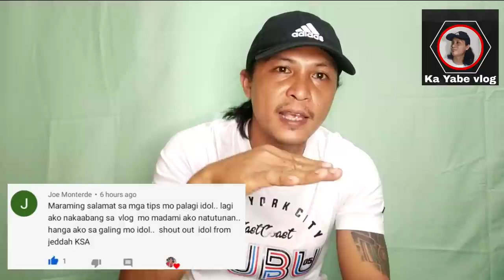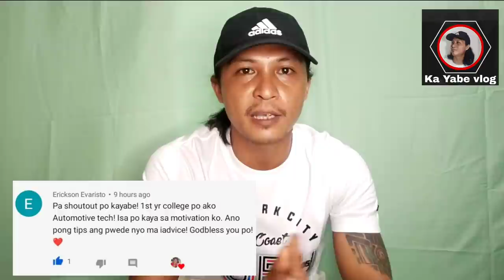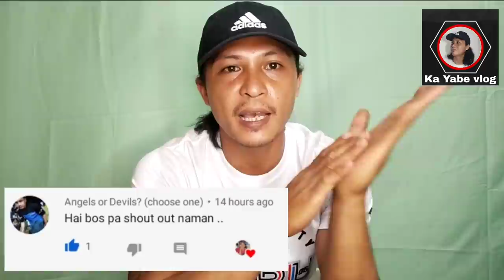4HL1 HARD STARTING || ENGINE OFTEN STOP || TROUBLESHOOTING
KAMUSTA PO MGA KAYABE
MEDYO MATAGAL PO BAGO TAYO NAG UPLOAD PERO MASISIGURADO KONG SULIT ANG PAGHIHINTAY NYO.
DAHIL MERON PO TAYONG BAGONG VIDEO NA TYAK NA INYONG MAKAKAPULUTAN NG ARAL.
NAWA PO AY INYONG TAPUSIN DAHIL SA DULO NG VIDEONG ITO AY MERON PO TAYONG TINALAKAY NA MAHAHALANG ARAL TUNGKOL SA MAKINANG 4HL1.